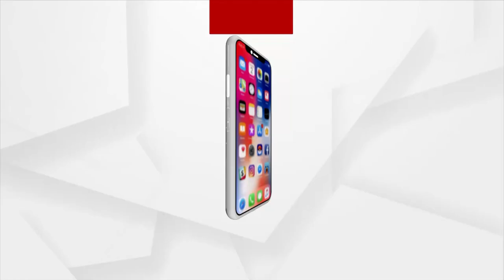Headlines 1 PM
+ ଆସନ୍ତାକାଲିଠାରୁ ମାଟ୍ରିକଖାତା ଦେଖା, 4 ଦିନ ଭିତରେ ସରିବ

+ ସମ୍ବଲପୁର ବହୁଚର୍ଚ୍ଚିତ ଜୟଶ୍ରୀ ହତ୍ୟାକାଣ୍ତ ଘଟଣା

+ ଜଗା ଦର୍ଶନ ଲାଗି ନୂଆ ଏସଓପି

+ ବାଲେଶ୍ବର ବାହାନାଗା ବ୍ଲକରେ ଖୁଲମଖୁଲା ପିସି କାରବାର

+ ଭିଜିଲାନ୍ସ ଜାଲରେ କୋଟିପତି ପଞ୍ଚାୟତ ନିର୍ବାହୀ ଅଧିକାରୀ

+ ଲୋକଙ୍କୁ ମିଳୁନି ଆବାସ ଯୋଜନାରୁ ଲାଭ

+ ରାଜ୍ୟରେ ପୁଣି ୬୫ ଜୀବନ ନେଲା ମହାମାରୀ,ଖୋର୍ଦ୍ଧାରୁ ସର୍ବାଧିକ ୨୦ ମୃତ

+ ଚାଉଳ ମୁଠାଏ ପାଇଁ 25 କିମି ଚାଲିଲେ 70 ବର୍ଷୀୟା ବୃଦ୍ଧା